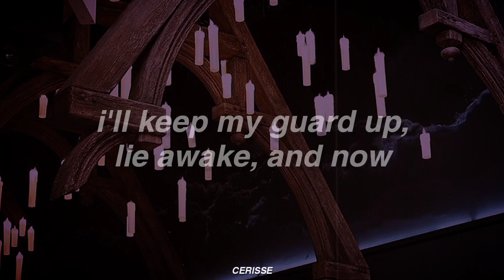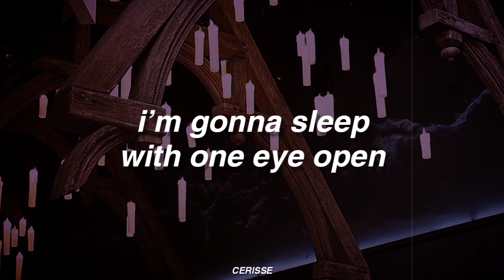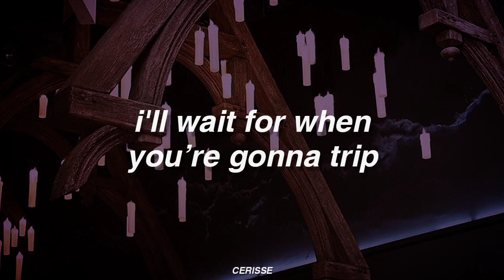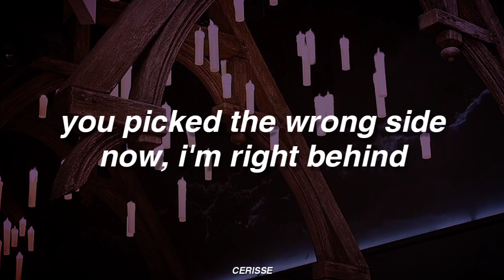One Eye Open - Lola Blanc (Lyrics)